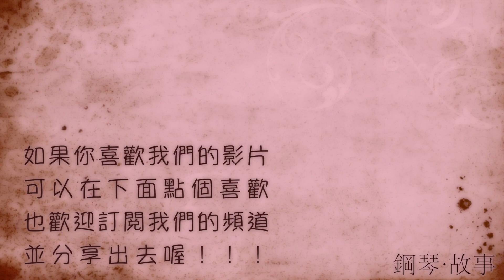《倔強的愛》張秀卿 鋼琴彈唱cover : 曾淑芬 by : 奶茶(張春慧)